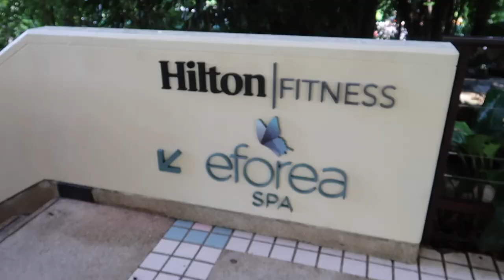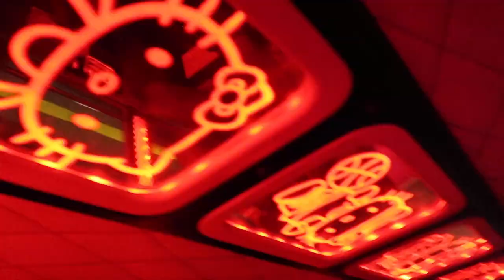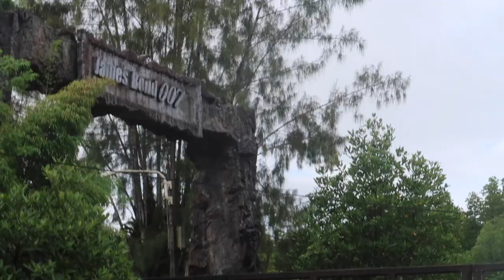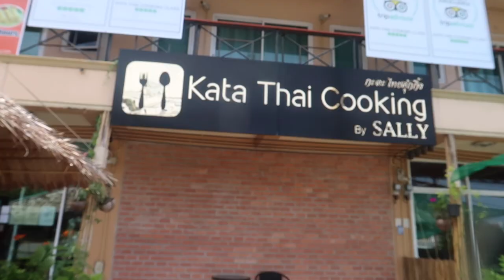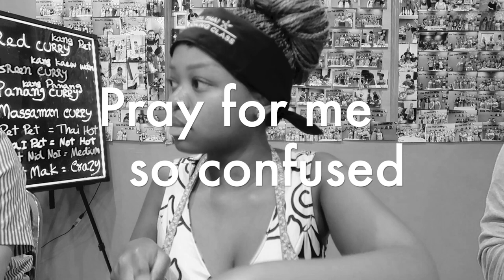Thailand Vlog| Girls Trip | South African Youtuber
Welcome to Living LaVida Khadzi!

This week's video is a continuation of our girl's trip!!! First, we were in Abu Dhabi and now we are in Thailand

Lets continue to have an adventure!